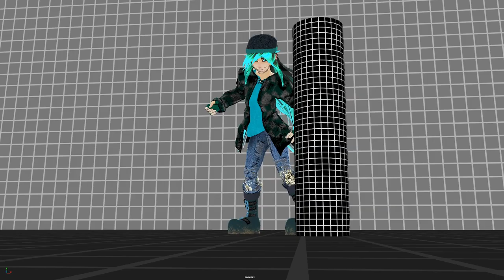[3D Animation ] Jade Quaze - 3-Hit Combo 2 - Process Video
Here's another 3-Hit Combo I did that was more inspired by Thor from Infinity War and Ragnarok!  I spent about 6 hours on this in total, and am pretty happy with the results!

All Models were modeled, textured, rigged, and posed/animated by me.

All "Jade" Characters belong to me